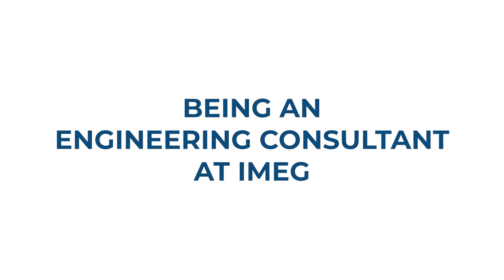Being an engineering consultant at IMEG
IMEG Corp. engineers talk about what it's like to work at the firm in this 4-minute video.